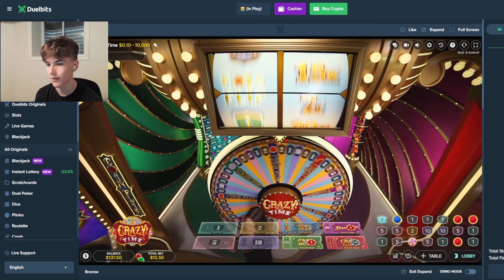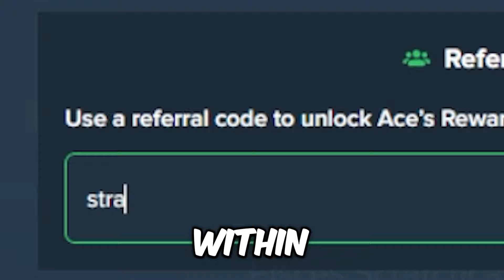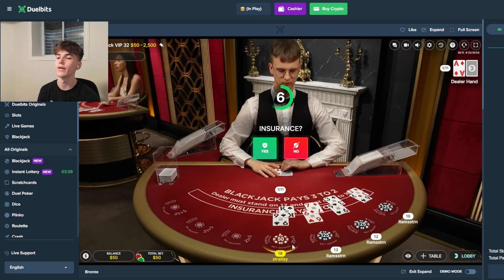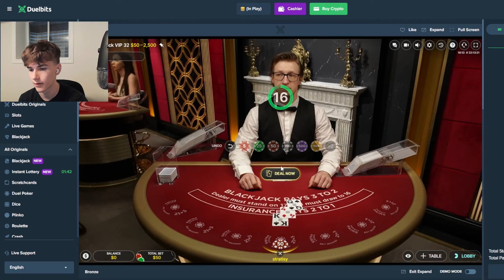BURNING MONEY ON CRAZY TIME!